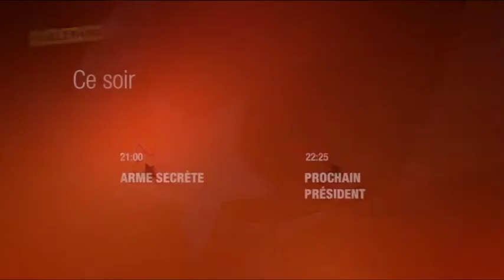6 février 2015